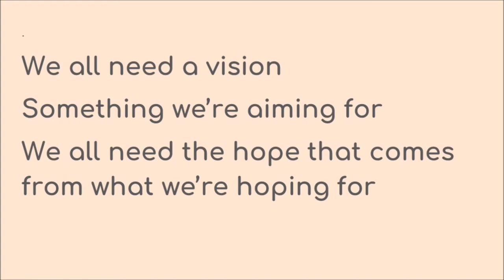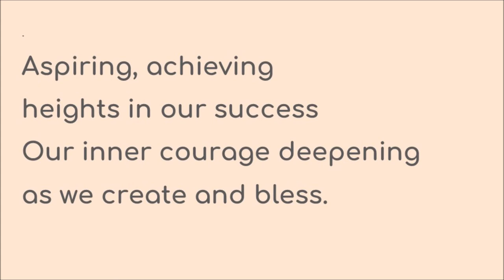One Vision School Song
This is our school song, written and composed by Mrs Goddard and performed by the school choir group.